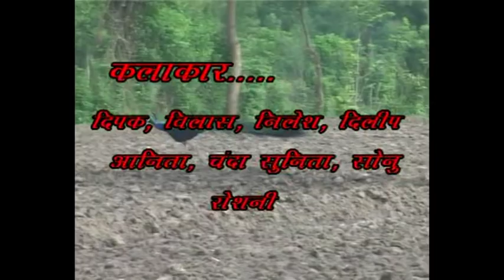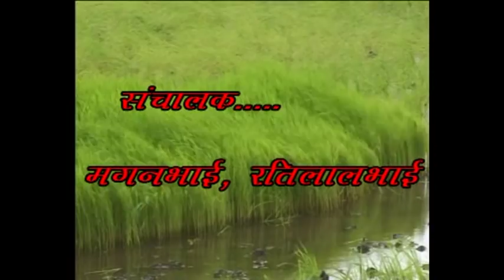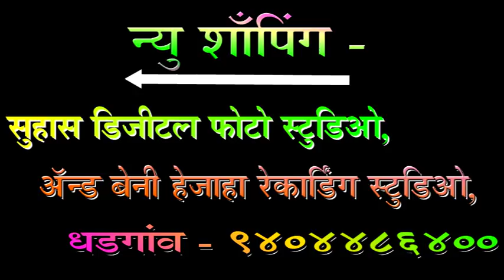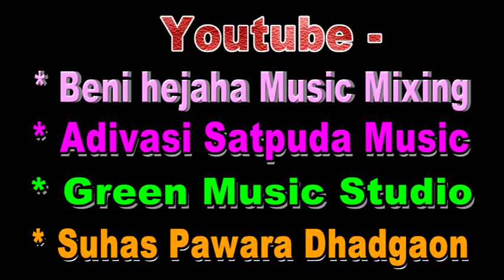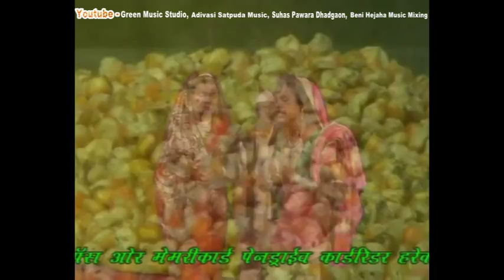Pecharidevkar Songadya Party || पेचरीदेवकर सोंगाड्या पार्टी || कोणीमाता नाटक - 2014 - (भाग - 1)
*YAHA STAR PRODUCTION*
About this video :
Hello, Mere adivasi dosto aur mitro maine apne adivasi samaj ki rudhi aur parampara  aur sanskruti ke "Adivasi Pecharidevkar Songadya Party" ke ''Konimata Natika Part - 1'' ka hai. yah accha video banane ki koshish jaroor ki hai. iss kahani me "KONI" yani ki apne adivasi ke kheti me ugaya Janewala ann, jo apni kuldevi devmogara mata ki roop hai, aisa mana jata hai. yah devmogara mata roop kaise leti hai yah iss video me bataya gaya hai. mujhe ummid hai ki aapko yah video jaroor pasand aayegi. main aise hi acche acche video aap ke man pasand manaranjan ke liye banata rahunga aapki duvao se.
          Aur apne dosto ko video Whatsapp ke jariye Share jaroor karna taki apne Adivasi video ka manpasand manaranjan ka anand le sake.
Presented by :
Adivasi Kalamandal : Pecharidev Tal. Akkalkuwa Dist. Nandurbar
Title : Konimata Natika Part - 1
Artist : Roghu Mama, Kalya Mama, Lavdya Mama,
Gents Artist : Deepak, Mahesh, Sanjay, Vilas & Nilesh
Ladies Artist : Anita, Sunita, Chanda, Nisha
Studio : Devmogara Recording Studio
Dhadgaon, Dist. Nandurbar (MH - 425414)
Producer & Music Director : Suhas Pawara,

✍Thank You Friends Watching Video 😂
               🙏 || Jai Adivasi || 🙏

(my youtube channal old bame : green music studio, Satpuda Music & dipali mobile)